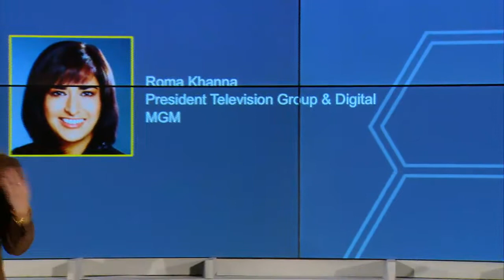Media Architect of the Future Award: Roma Khanna, MGM - MIPCube 2012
Speaker
Roma Khanna, President Television Group and Digital, MGM

Introducing Roma Khanna, President Television Group and Digital at MGM, the inaugural"Media Architect of the Future Award". Roma is a professional playing an instrumental role in forging the future of the TV industry. Hear about her vision for the future and be inspired by her experience.